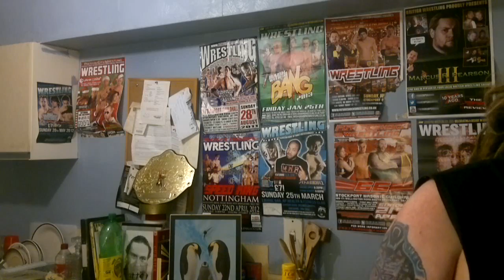10 YEARS AGO EPISODE 60 - WWE JUDGEMENT DAY 2003 THOUGHTS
WWE JUDGEMENT DAY 2003
Date: May 18, 2003
Attendance: 13,000
Venue: Charlotte Coliseum, Charlotte, North Carolina

* John Cena, Chuck Palumbo & Jonny Stamboli Vs Chris Benoit, Rhyno & Spanky: DUD

* La Resistance Vs Scott Steiner & Test: 1/2

* Eddie Guerrero & Tajiri Vs Team Angle: **

* Intercontinental Championship Battle Royal: DUD

* Sable Vs Torrie Wilson: DUD

* Roddy Piper Vs Mr America: -* (YEP thats MINUS 1 star)

* HHH Vs Kevin Nash: DUD

* Jackie Vs Jazz Vs Trish Status Vs Victoria: *

* Brock Lesnar Vs The Big Show: *1/2

Overall: 1/10. Avoid! No seriously. Avoid.

like the plague!